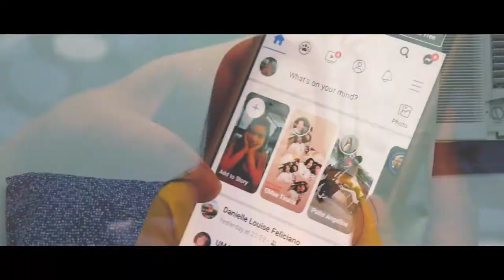WAKAS - a trailer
A trailer produced by the grade 11 students in partial fulfillment of Media and Information Literacy class.

Synopsis:
A life full of pressure and expectations, Kyline (Kacey Villarena) constantly craves for her parents’ attention. She does all means to get noticed but all her efforts are in vain. Meanwhile, her circle of friends would always show a negative influence on her. Kyline, in conflict with her identity and purpose, attempts to find a way to escape the situation she is in.

CASTS

Kyline as KACEY VILLARENA
Freya as DANIELLE FELICIANO
Amelia as PATRICIA ALAYON
Hailey as SADE YU
Jairo as BEN-ALI SALAM
Kevin as HAROLD DAVID
Xavier as KARL GARCIA
Kyline’s Mom as GLAIZA TINAZA
Chloe as JAMIE GULLA
Kyline’s Dad as ADRIANE ABAYGAR
Sir Aiden as KYLE ROXAS
Tita Martha as MELODY PLACIDO

Directed by AUBREY RIVERA & JASMIN AGUSTIN
Screenplay by ELIZA PINEDA & MJ PADICIO
Produced by
     AUBREY RIVERA
     JASMIN AGUSTIN
     ELIZA PINEDA
      MJ PADICIO
Edited by AUBREY RIVERA
Director of Photography :
     AUBREY RIVERA
     JASMIN AGUSTIN
Voice Narration by ELIZA PINEDA